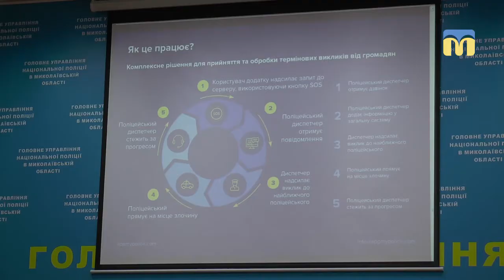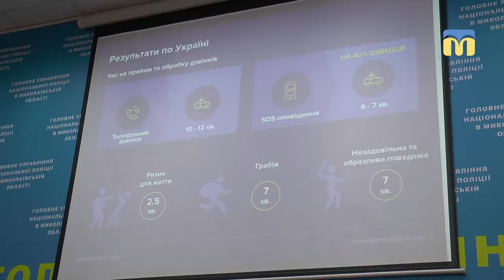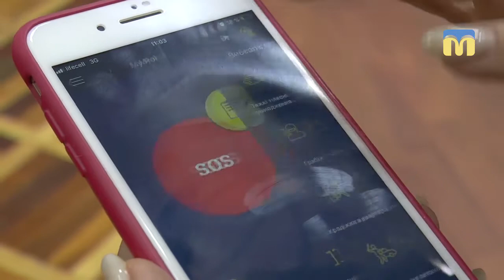Мобільний додаток My Pol (Моя поліція)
16 серпня, на Миколаївщині офіційно запустили додаток My Pol. Про це повідомили на прес-конференції у Головному Управлінні Національної поліції в Миколаївській області. Завдяки программі можна миттєво зв’язуватись із поліцією натиснувши тривожну кнопку “СОС”. Правоохоронці одразу дізнаються про місце події використовуючи дані геолокації.